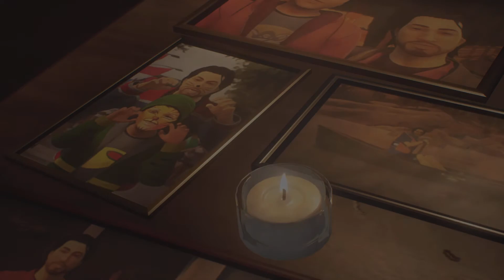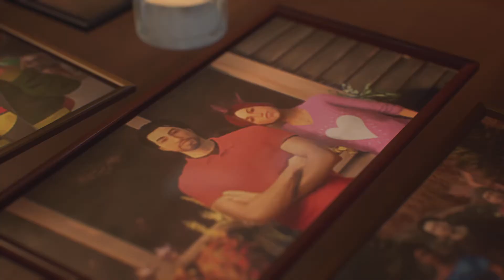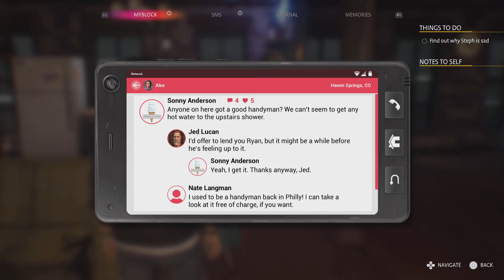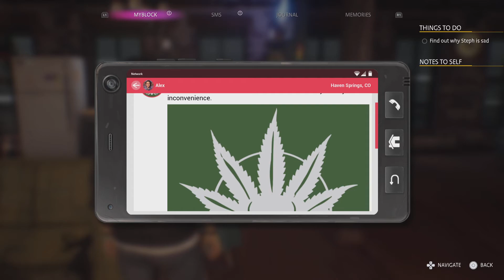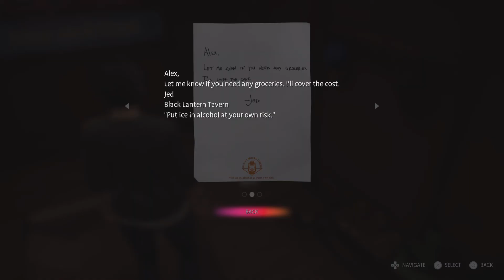Life is Strange: True Colors Lanterns (EP 2) (No Commentary) Part 1